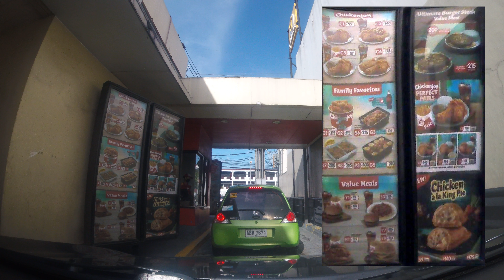Going through a Jollibee Drive Thru in Taytay Rizal The Philippines 4K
In this video, we're driving through a Jollibee Drive Thru in Taytay, Rizal, Philippines to get us some breakfast. We're going to be driving through the drive thru and filming it for you, so you can see what it's like!

Driving through a Jollibee Drive Thru is always a fun experience, and this time it was no different! We're kind of in a hurry so we're just going through the drive thru, but it's always fun to watch the scenes from the Inside Jollibee show and get some food. Hope you enjoy the video!

Mark is the one with a Filipino accent, and Peter is the foreigner.

Chicken Joy burger menu - 199 pesos
Large Ice Tea and Fries - +77 pesos
Yum burger - 39 pesos each
Ube cheese pie - 35 pesos each

Aerian / A Sputnik Moment